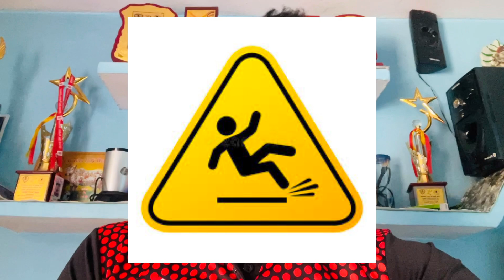Quads for rollball ? | Details on quads wheels & bearings | hindi |4k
Best skates for rollball in budget full review
Under 6k

ignore tags👍🏻❤️

best skates for rollball
best skates for rollball in budget
best skate
oxelo skates for rollball
skates for rollball
skates for rollball skating
skating rollball skates
best skates under 10k
best skates under 7k
best skates under 6k
best skates for rollball under 6k
best skates for rollball under 10k
skates for rollball
skate for skating
rollball skates
oxelo skates
oxelo mf500 details
oxelo mf500 details
oxelo mf500 review
oxelo
decathLon skates

Teams
1-Rajasthan
2- Uttar Pradesh
3- Maharashtra
4- Delhi
5- Himachal Pradesh
6- Jammu and Kashmir
7- Jharkhand
8- Kerela
9- Tamil Nadu
10- Assam
11- Chattisgarh
12-Pune Academy
13-Madhya Pradesh
14- Gujarat
15-Andhra Pradesh
16-Haryana

Catch the states  players and country wise videos here

rollball roll ball
roll ball game
rollball skating tricks
rollball ball match
Sigma rule
Tiktok video
apna game
apna game apna fame
respect shorts
sigma rules
Roller sports
rollball federation

Rollball, rollball videos, rollball match
Rollball matches, rollball tournament, rollball club, rollball stadium, rollball court, rollball ground, rollball rules, rollball rulebook
How to play rollball
What is rollball
Rollball kaise khelte hai
Rollball nationals
Rollball details
Rollball under 11
Rollball under 14
Rollball under 17
Rollball senior nationals
Rollball category
Rollball games
Rollball players
Rollball coaches
Rollball officials
Rollball teachers
Rollball jobs
Rollball government jobs
Skating,skateball, skaterxl, skateboarding,skate,skatevideos,skatepark,skatestunt,skateordie,skatefun,skatevideo,skateshorts,skaters, learn skating,how to do skating, rollerskating,rollersoccer, rollercoaster
rollball roll ball
roll ball game
rollball skating tricks
rollball ball match
Sigma rule
Tiktok video
apna game
respect shorts
sigma rules
Roller sports
rollball federation
Ompho
roll ball
rollball
roll ball game
sigma rules
skate game
videos de skate
ompho video
ompho viral video
ompho comedy video
sigma roll
skating videos
videos de flash

new rollball
new rollball skills
new rollball shots
new tricks rollball
new shots rollball
new skates rollball
skates price rollball
skates for rollball
best skates under 10000 for rollball
best skates under 50000 for rollball
best skates under 1000 for rollball
best skates under 5000 for rollball
best skates for skating
best skates for road race
best skate for reels
skates for jump
jump tutorial
jump shot
jump rollball shot
best jump shot in rollball
hockey inlineskate

quads skate
quads
hyper skates
hypers
quad skate
shivomsainiskater

Quads for rollball